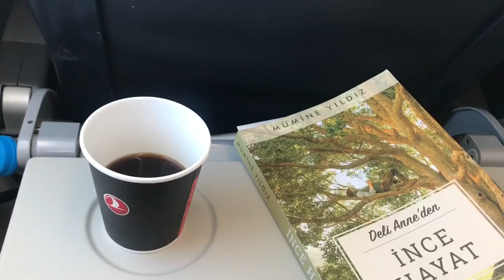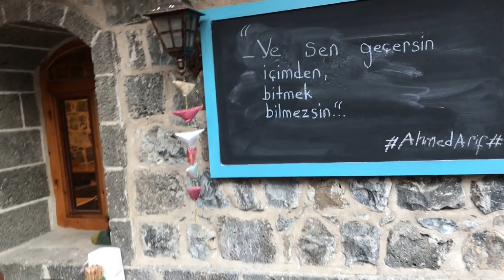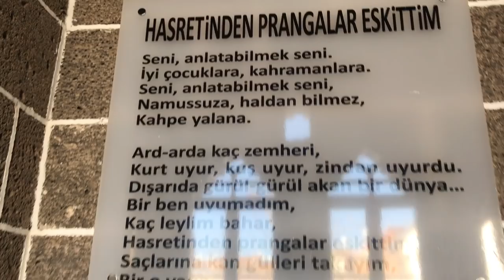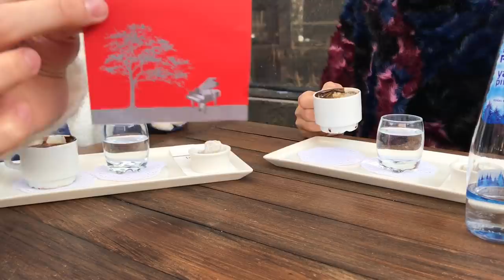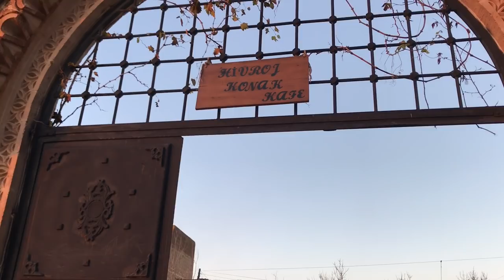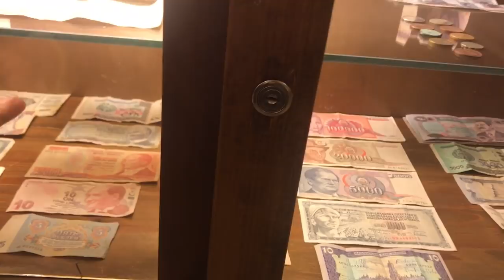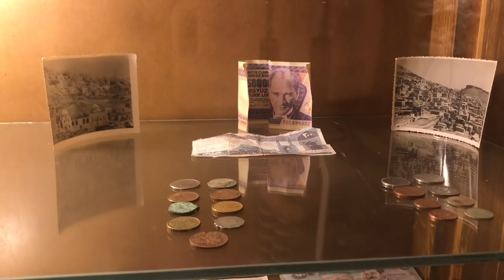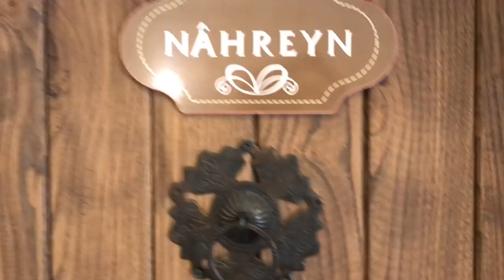VLOG 2/ MİNİ MEZOPOTAMYA TURU (DİYARBAKIR, BATMAN, MARDİN)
Dr. Hatice Kübra DEMİRTAŞ instagram: drhkubrademirtas
Dr. Fatma KESKİN instagram: kids_dent